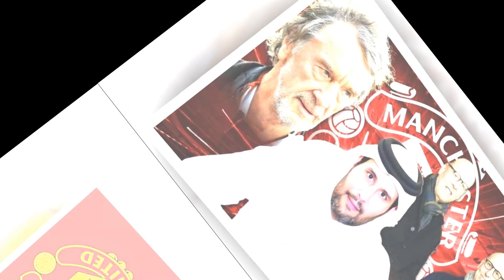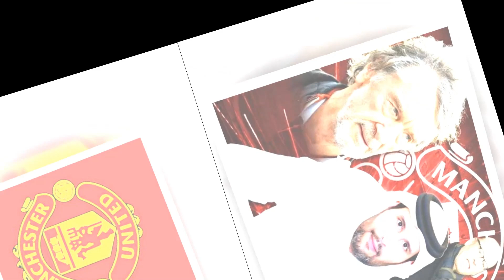MU CHỐT RAMOS, TỶ PHÚ QATAR CHÍNH THỨC SỞ HỮU MAN UNITED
MU CHỐT CHI 69 TRIỆU BẢNG MUA GONCALO RAMOS
TỶ PHÚ QATAR CHÍNH THỨC SỞ HỮU MU?
TEN HAG CHỐT TƯƠNG LAI GREENWOOD RA ĐI
HLV TEN KHÔNG ĐƯỢC THẤT BẠI TẠI KỲ CHUYỂN NHƯỢNG NÀY